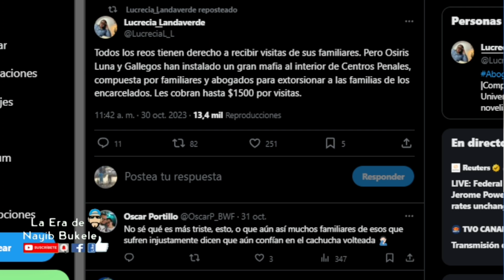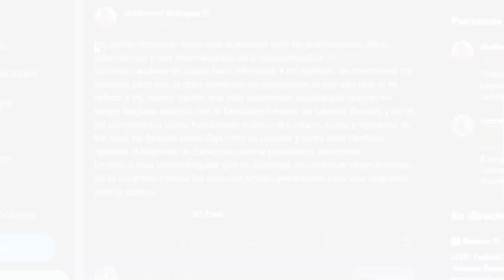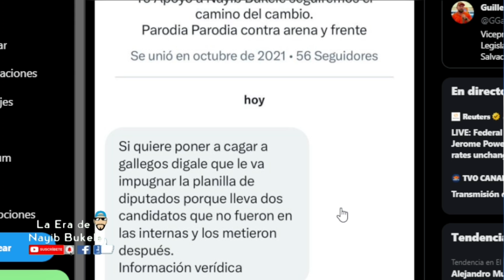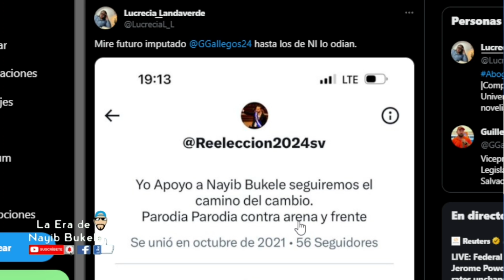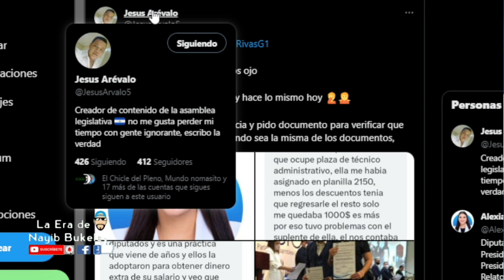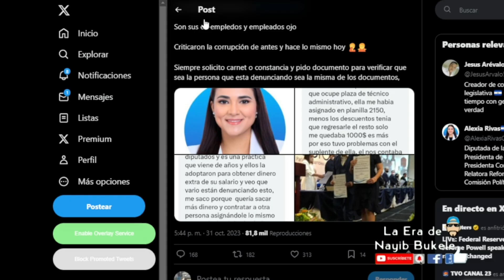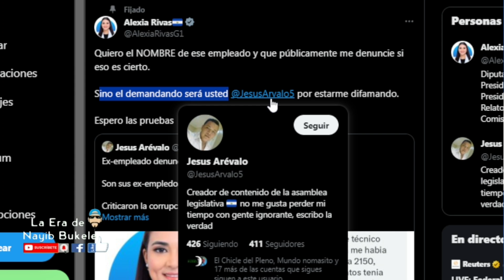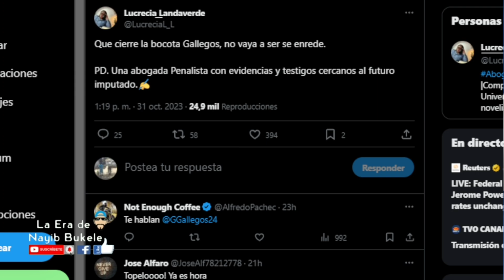DENUNCIAN MAFIA Y EXTORSIÓN DENTRO DE CENTROS PNALES Y LLUEVEN LAS DEMANDAS POR DIFAMACIÓN!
DENUNCIAN MAFIA Y EXTORSION DENTRO DE CENTROS PNALES Y LLUEVEN LAS DEMANDAS POR DIFAMACIÓN A DIPUTADOS DE NUEVAS IDEAS, ALEXIA RIVAS Y GUILLERMO GALLEGOS DE GANA.